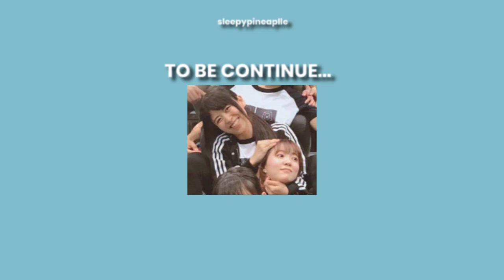aiba aina english club premium version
hera ga ea yow